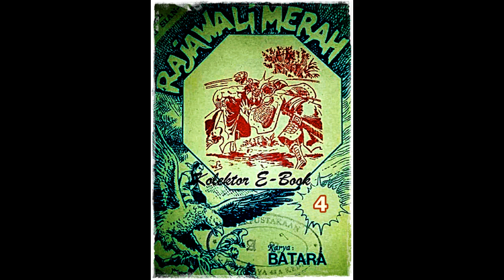Seri Cerita Silat Rajawali Merah Jilid 4